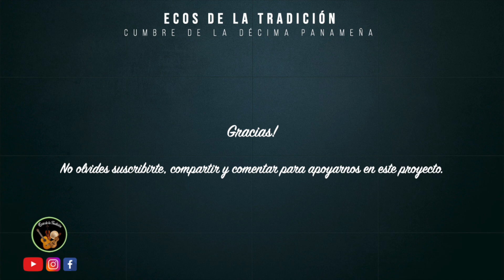Kiko Rodríguez y Bebito Vargas - Gallina Zárate - No. 88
Cantadera realizada en el Jardín Cosita Buena de la Ciudad de Panamá, en el año 1988.

Torrente: Gallina Zárate.

Cantan: Ambrosio "Kiko Rodríguez "El Rey del Sentimiento", de la provincia de Herrera y Artemio "Bebito" Vargas "El Gorrión de la Montaña", de la provincia de Los Santos.

Guitarra:  Edwin Zeballos.

Locución y animación: Cecilio "Chilito" Higuera.

La intro del programa es la adaptación de un trabajo original de Ruva:

El instrumental del canal es un Gallina Chitré, fue uno de los fondos musicales utilizados en el programa radial Ecos de la Tradición y es una cortesía de Eric Vargas en la mejoranera y Alex García en la guitarra.

El logo del canal es un trabajo de Kathya Coronado.